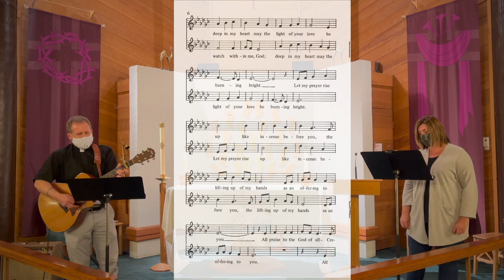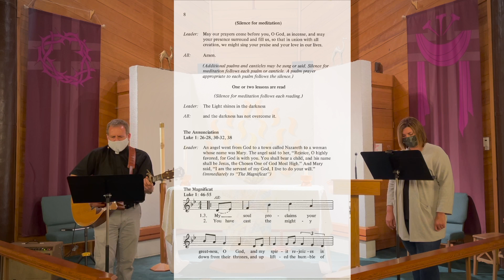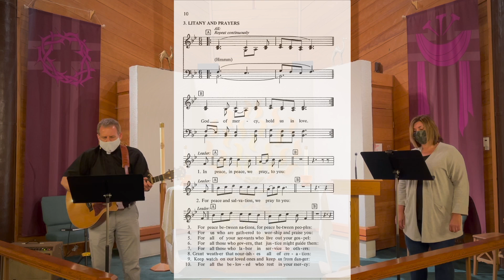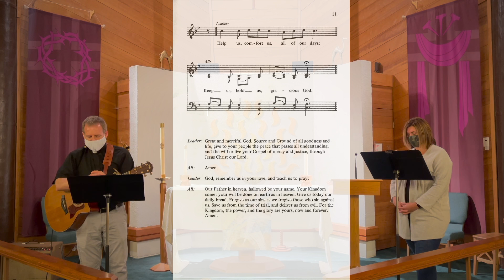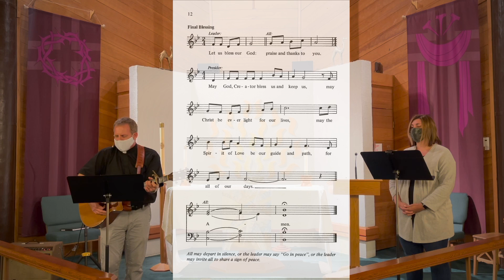Holden Evening Prayer - Lent II